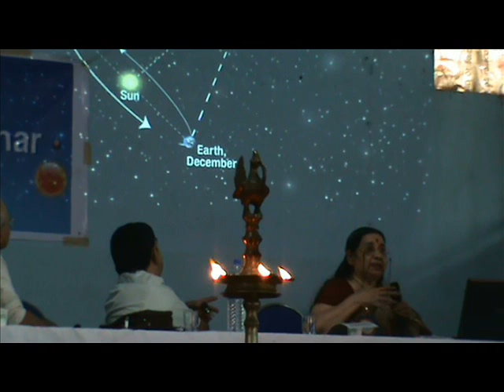lalithasahasranamam verse 74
Lalithasahasranamam, advised by Sage Hayagreeva to Sage Agastya comes in Brahmandapurana. Its Bhashya Soubhagyabhaskara by Bhaskara Raya Makhin forms one of the Sri Vidya Prasthanathraya Bhashya . Here , the Malayalam Bhashyam of Lalithasahasranamam of Dr Suvarna Nalapat Trust is uploaded for the sake of people who are interested in Srividya Prasthanathraya. Bhavana Upanishad and Varivasya Rahasyam the other two parts of Prasthanathraya will be uploaded subsequently so that entire Srividya prasthanathraya is available as online audiovisual teaching/learning experience.